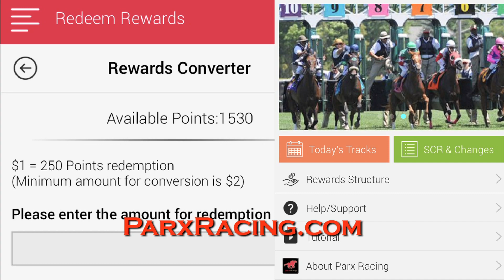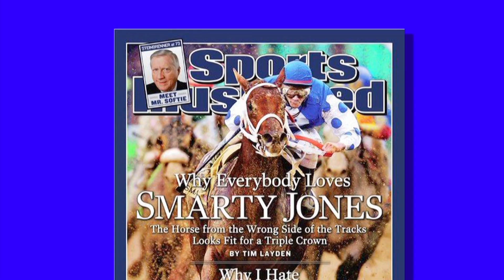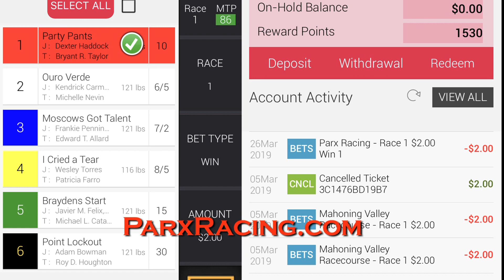Let's Go Racing - November 7, 2020